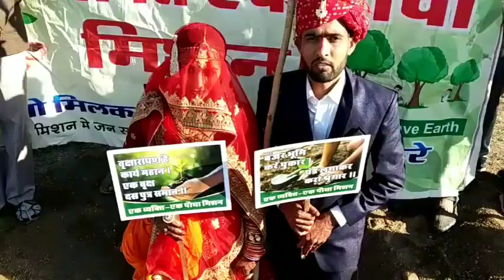गाँव_दुदनी_मे_पौधा_मिशन_ शिवगंज_ की_प्रेरणा_से पौधा रोपण रस्म अनुठी पहल संत हकमाराम देवासी गोडाना